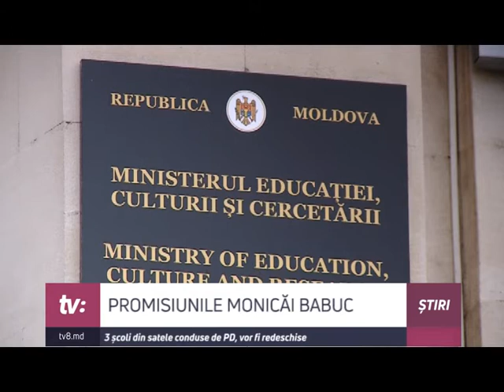SE VREA SALVATOAREA ȘCOLILOR Babuc promite redeschiderea a trei școli în 2018